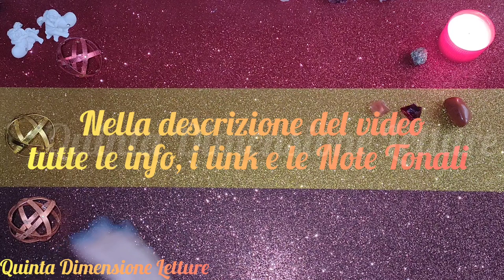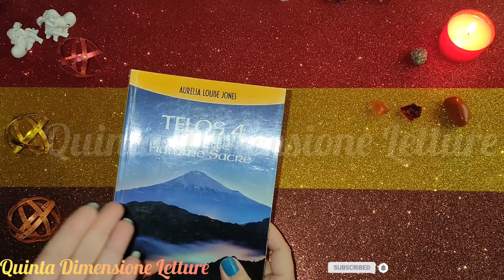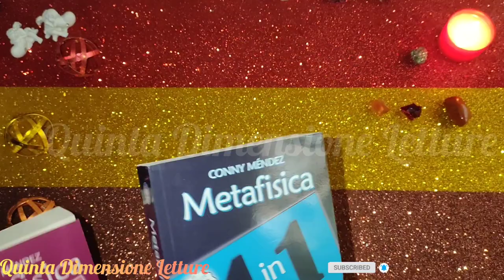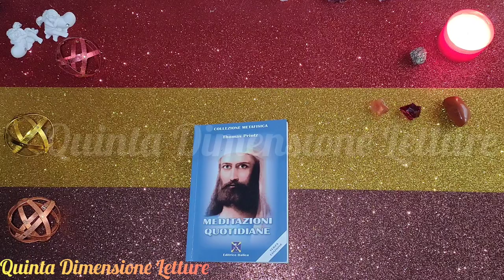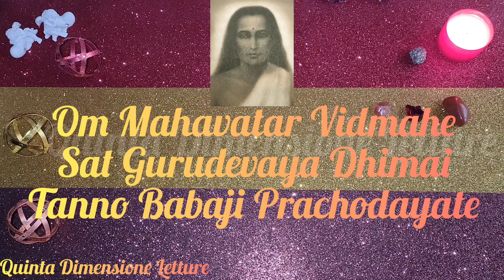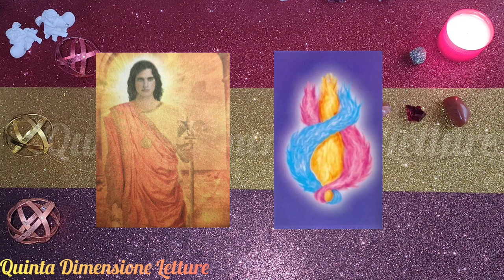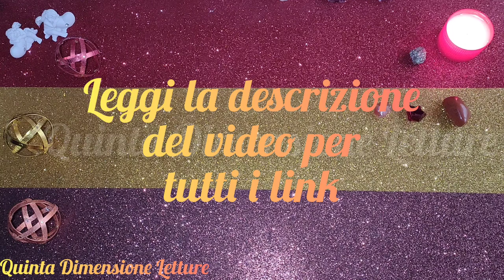🧡Sesto Raggio ORO-RUBINO - VENERDI'- Pace - Grazia - Guarigione - Provvidenza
➡️Ascolta tutto il video per le spiegazioni e i decreti.
🧡Amata PRESENZA di DIO “IO SONO” in me, Ti amo e Ti adoro. Espandi in me, in questo giorno, la tua Fiamma Oro-Rubino affinché sia una benedizione per ogni cellula del mio corpo fisico e per tutti i poteri della natura, che mi servono così bene. Fa che ogni cosa che tocchi “l’orlo del mio mantello” percepisca il tuo Amore, la tua Pace e la tua Perfezione, poiché “IO SONO” la Presenza della Benedizione ed io benedico tutto e tutti coloro che contatterò durante questo giorno. GRAZIE PADRE
🧡Amato GESU', Ti amo, Ti benedico e Ti ringrazio per tutto quello che significhi per me e per tutta l’umanità. Caricami con la Coscienza e l’Amore dell’ASCESO GESU’ CRISTO, con la Luce che mi guida per seguire il tuo incomparabile esempio.
🧡Amato GIOVANNI, il Discepolo Amato. Ti amo, ti benedico e ti ringrazio per il tuo grande servizio alla Terra. Mantienici sigillati nel Potere del Sesto Raggio, che sana, ama e benedice la liberazione di tutta la Vita.
🧡Amata SIGNORA NADA, Ti amo, Ti benedico e Ti ringrazio per l’amore che fai fluire verso di me e verso tutta l’umanità. Mantienimi avvolto nella tua potente Fiamma Rubino, che risana, benedice e libera tutto ciò che contatta.
🧡Amato URIEL, Ti amo, Ti benedico e ringrazio Te e il mio Angelo Custode per l’abnegazione dimostrata nei miei confronti da tempi immemorabili! Aiutami ad agevolare il compito del mio Angelo Custode, fa in modo che io non abbia mai a deviare dal sentiero della purezza, armonia e felicità.
🧡Amata PRESENZA di DIO “IO SONO”, in me e in tutta l’umanità, Amati Gesù, Giovanni, Nada, Uriel, mio Angelo Custode e Tu Grande Elohim della Pace, Vi amo, Vi benedico e Vi ringrazio, nel nome di tutta l’umanità per il servizio che avete dato al nostro pianeta nel corso dei millenni. ACCENDETE (X3) le Vostre Fiamme Cosmiche d’Amore, Grazia, Provvidenza, Guarigione e Pace in me e fate in modo che, irradiando attraverso di me, possano benedire, aiutare ed armonizzare tutte le persone che avrò modo di contattare. GRANDE ELOHIM DELLA PACE, avvolgi tutti i miei sforzi costruttivi nella tua Grande Fiamma di Amore e Pace. Fai RISPLENDERE la tua Fiamma di Pace come mille soli nella mia mente, nei miei sentimenti, in ogni essere vivente in questo Universo ed in tutti coloro che vi abiteranno in futuro. Mantienila accesa fintanto che la Pace e la Buona Volontà siano diventate una vivente realtà, per sempre sostenuta ed in continua espansione sul nostro pianeta. Ti ringrazio e ti sono grato!

🧡PER RAGIONI DI SPAZIO, VISITARE IL MIO SITO WEB PER TUTTI I DECRETI COMPLETI DEL SESTO RAGGIO